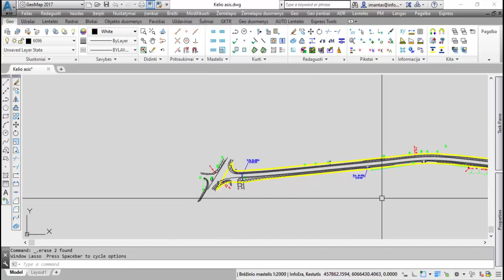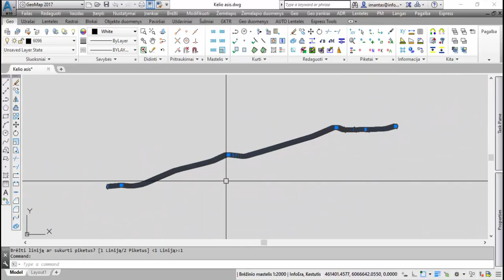GeoMap patarimai ir gudrybės: #1 Kelio ašies skaičiavimas/braižymas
Šis filmukas iliustruoja GeoMap programos funkciją, kurios pagalba galite suskaičiuoti ir nubrėžti kelio ašinę liniją ar jos taškus.